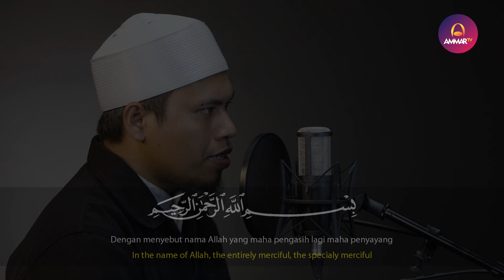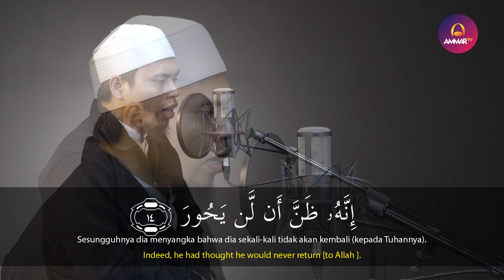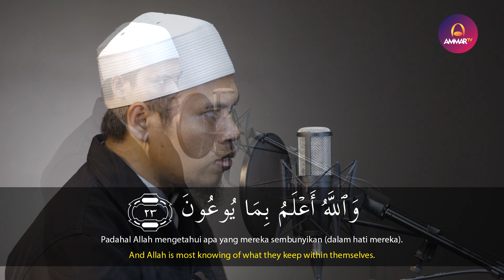Surat Al Insyiqoq Ustadz Muchlas As Sakalany